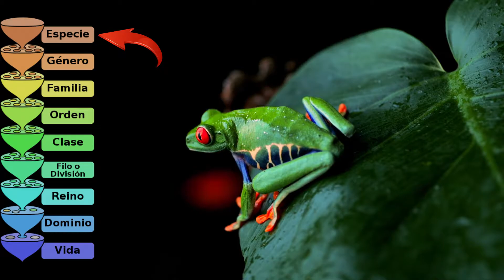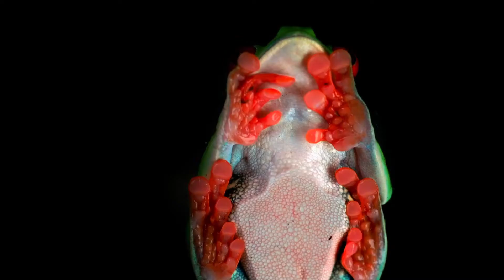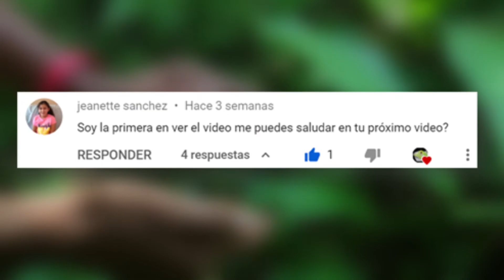✔ Rana Verde Arborícola de Ojos Rojos: Características y Datos sorprendentes: InfoFicha Animal🐸🌿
🐸🌿 ¿Por qué la rana arborícola de ojos rojos tiene colores tan llamativos, indican algo? o, ¿acaso advierten lo venenosa que puede ser? Conoce mejor a uno de los anfibios más populares de la selva tropical, y descubre la razón del color de sus ojos, su forma corporal, su tercer párpado, sistema de camuflaje, alimentación y muchos otros rasgos que la convierten en una especie realmente interesante.
Rasgos y datos interesantes, taxonomía o clasificación, distribución y hábitat, comportamiento, depredadores naturales, reproducción, dimorfismo sexual, estado de conservación y amenazas actuales.
Índice:
0:00-0:20 Introducción
0:20-1:45 Rasgos y datos interesantes
1:45-2:02 Taxonomía o clasificación (Nombres científicos en subtítulos)
2:02-2:51 Descripción física y sentidos
2:51-3:51 Distribución y hábitat
3:51-4:13 Alimentación
4:13-4:33 Comportamiento
4:33-4:42 Esperanza de vida
4:42-6:24 Reproducción y dimorfismo sexual
6:24-6:43 Depredadores naturales
6:43 Estado de conservación y amenazas